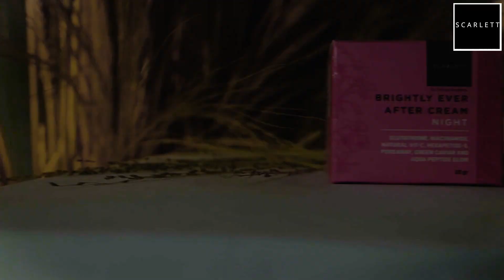Sabira feat Ronansaefull Goban - Qadukkal Al Mayyas audio live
✨Assalamualaikum sahabat Scarlett ✨

Tau ga sih, Scarlett Brightly Essence Toner dapat membantu serum bekerja lebih maksimal loh!!!

Dengan kandungan Vitamin C, Glutathione, witch hazel extract, jeju propolis extract, Allantoin, niacinamide, grape water yang dimiliki Scarlett Brightly Essence Toner dapat mencerahkan kulit wajah, membantu meredakan peradangan, mengecilkan pori-pori, membuat tekstur kulit lebih halus dan kenyal, melembabkan, menenangkan, dan menyegarkan kulit.

Sesuaikan dengan kebutuhan kulit kamu yaahh..

Yuk buruan langsung check out sekarang !!!

Dan ini semuanya hanya ada di SCARLETT_WHITENING
untuk pemesanan kalian bisa hubungi Link nya dibawah ini yaaa :